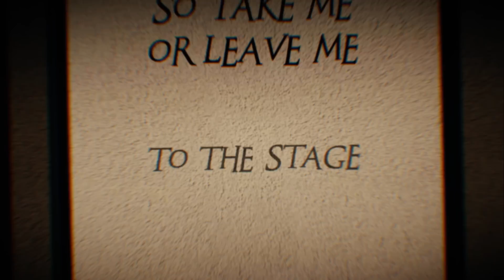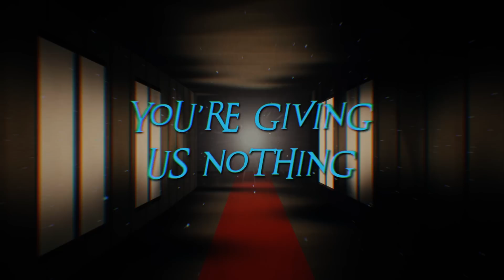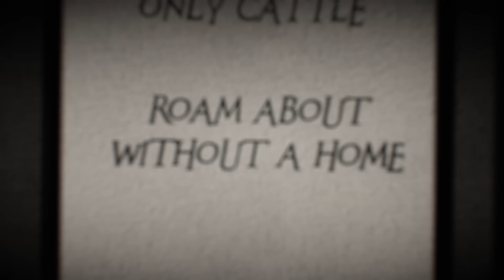Hello Puppets SONG - "ALL ENDINGS" [Animation Music Video] by NateWantsToBattle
ALL ENDINGS is an original Hello Puppets VR animated rock music video song by NateWantsToBattle. This original Hello Puppets VR is a new single from NateWantsToBattle's upcoming horror game inspired album "What You Want".